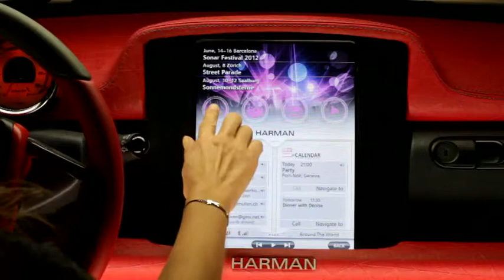dock+go_sound von Rinspeed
RinSpeed am Auto-Salon in Genf 2012
dock+govon Rinspeed am Internationalen Auto-Salon 2012 in Genf